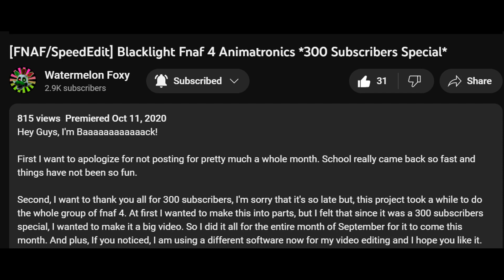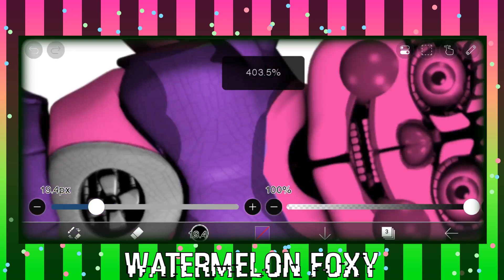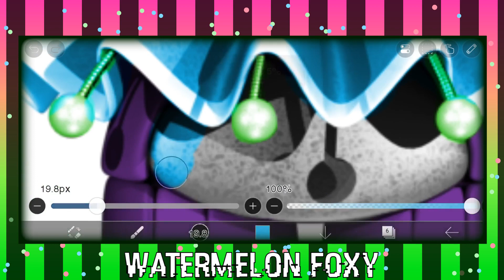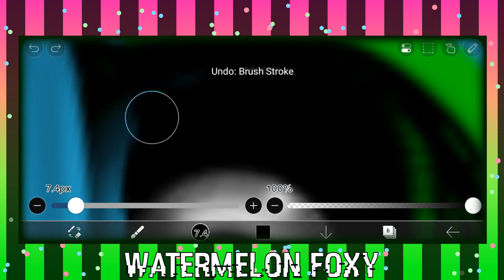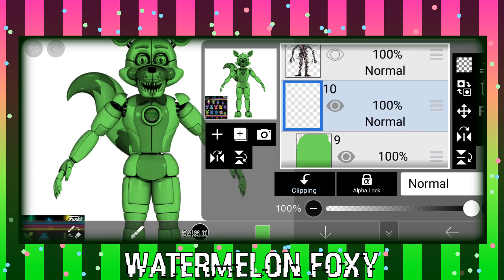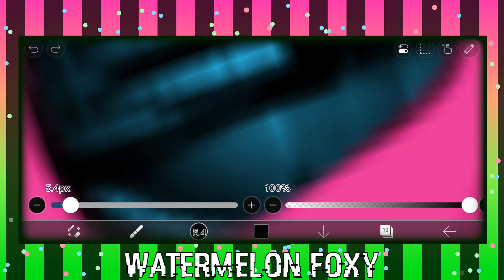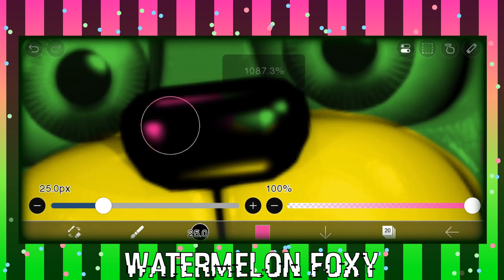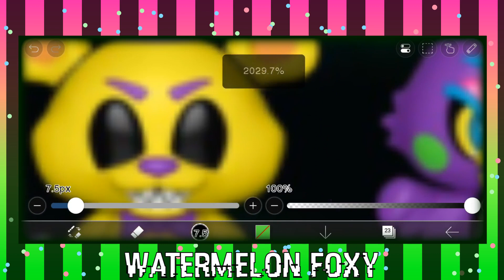[Fnaf SpeedEdit] Blacklight Sister Location Animatronics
Hey guys, I'm back with a brand new video!🎪🍦✨

I wanted to try out a different thumbnail style. Not sure if I'll be fully committed to it or not, let me know what you guys think.

I feel like this video took so long to screen record, but once I finished up editing, the video was about less than 15 minutes. I haven't done this many characters in one video in since my Blacklight Nightmare Animatronics but then again, they were honestly pretty quick to finish up.

 I do apologize for some cuts here an there, I just didn't want to keep repeating the cleaning up parts for every sing character. Otherwise this video would have been much more time to finish up and I might have had to split this video into 2 parts.

Not too sure when I'll do another blacklight video like this again but hopefully it's not over 2 years😅

Bye :D

Time Stamps
0:00 Intro
0:37 Circus Baby
2:13 Ballora
3:24 FT Freddy
4:35 Bon Bon
5:05 FT Foxy
6:00 Ennard
6:57 Bidybab/Electrobab
7:59 Minireena
8:15 Bonnet
8:49 Lolbit
9:19 Yenndo
9:52 Final Product/Outro

Resources Pack: ‎@weirdoss7

Apps I used to make this edit:
-Ibis Paint